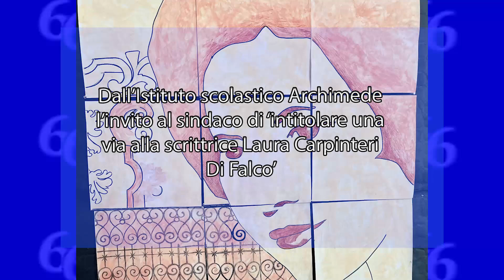Dall’Istituto Archimede l’invito al sindaco di ‘intitolare una via alla scrittrice Laura Di Falco’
Le studentesse e gli studenti del XIII Istituto Comprensivo Archimede di Siracusa hanno consegnato al sindaco Francesco Italia la proposta di intitolazione di una via cittadina alla scrittrice siracusana Laura Carpinteri Di Falco. La richiesta è stata formalizzata, mercoledì 16 ottobre, nell’aula magna dell’Istituto di via Caduti di Nassiriya, nel corso dell’incontro, a cui ha partecipato anche il sindaco Italia, che ha concluso il percorso formativo “Le vie delle donne tra impegno e responsabilità” che ha coinvolto per un intero anno scolastico le alunne e gli alunni delle quarte e quinte classi della Scuola Primaria e quelli della Scuola Secondaria di primo grado.